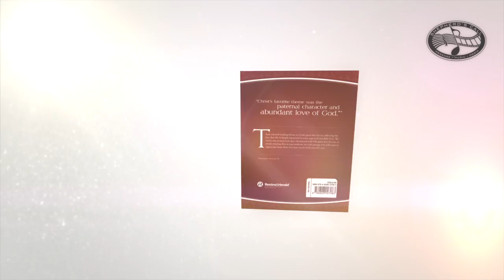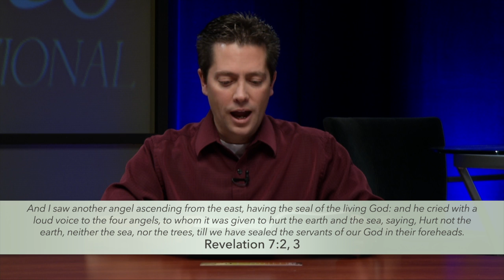March 24 - Who Shall Receive God's Seal?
"And I saw another angel ascending from the east, having the seal of the living God: and he cried with a loud voice to the four angels, to whom it was given to hurt the earth and the sea, saying, Hurt not the earth, neither the sea, nor the trees, till we have sealed the servants of our God in their foreheads." Revelation 7:2, 3

Follow along with Christian Berdahl, and the Shepherd's Call Team as they read through the daily devotional, "Our Father Cares."

To watch our daily videos, and pick up your own copy of Our Father Cares,